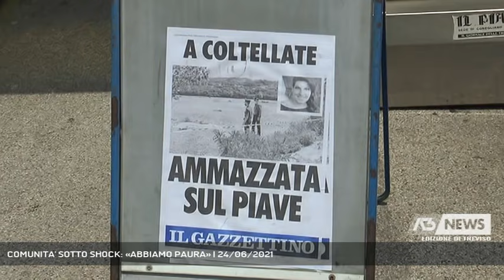COMUNITA' SOTTO SHOCK: «ABBIAMO PAURA» | 24/06/2021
A3 NEWS Treviso 24/06/2021 - PIEVE DI SOLIGO - Due comunità sotto shock, quella di Farra di Soligo dove vive l'omicida e di Pieve di Soligo, paese di Elisa Campeol, la vittima. Il sindaco Stefano Soldan:« staremo vicini alla famiglia di Elisa". - Intervistati STEFANO SOLDAN (Sindaco di Pieve di Soligo) (Servizio di Daniela Sitzia) - Segui Antenna Tre anche sul digitale terrestre! Visita il sito